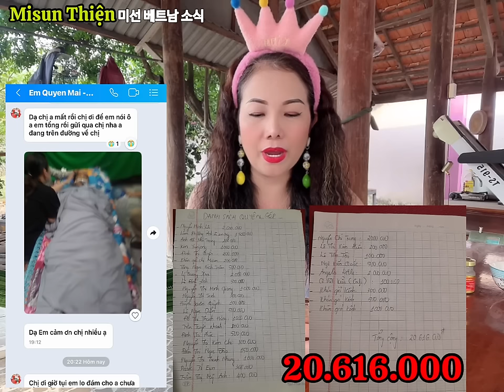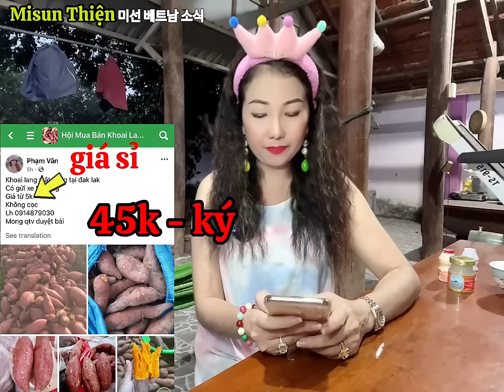PHẦN 77 : lao động thời vụ HÀN QUỐC Neng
Neng